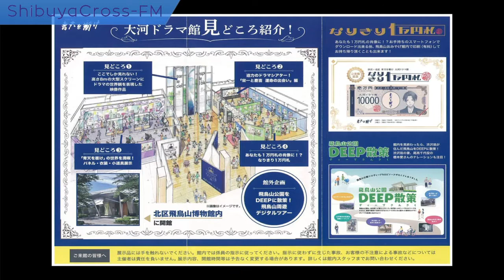東京都立大学法学系教授 スナック研究会代表 谷口功一さん ジャズシンガー 君嶋芽里さん 2021.6.15放送分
渋谷クロスFM『音楽マンション　プレゼンツ　Life with Music』
「音楽マンション」の建設を手掛ける越野建設代表　越野充博がパーソナリティとしてお送りする『音楽マンション　プレゼンツ　Life with Music』
第１、第３火曜日の午後7時より渋谷クロスFMサテライトスタジオから50分間の生放送。

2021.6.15放送分 東京都立大学法学系教授 スナック研究会代表 谷口功一さん　ジャズシンガー 君嶋芽里さん

前半のゲストは、東京都立大学法学系教授、スナック研究会代表の谷口功一さん。
地域の集まりの場、公共の場としてのスナックの位置づけを研究されています。
感染症対策でスナックが閉まると、情報交換の場として機能しなくなり、オンラインでは世間話ができなくて困っているそうです。
「アフターコロナ」でのスナックとしての役割、「超高齢化社会、人口減少」において公共としての役割について。
ほか、「リハビリ支援のための介護スナック」や「夜の公民館としてのスナック」など、様々なお話を伺いました。

後半は、ジャズシンガーの君嶋芽里さん。
取り組んでいる新しいジャンル「アロハ・スウィング」や音楽を始めたきっかけ、コロナ禍での取り組み、今後の展望についてお話を伺いました。
「ホノルルアイムカミンバックアゲイン」
「オービア」
「波照間ブルー」
明るく楽しい曲を3曲お聞きしました。
中でも「波照間ブルー」は、沖縄の午後の穏やかな浜辺に行った気分になりました。

■音楽マンション倶楽部がLINE公式アカウントに登場！
新規物件情報、空室情報などお得な情報を受け取るには、以下のリンクから友だち追加してください。

■越野建設株式会社
東京都北区で創業から100年以上続く総合建設会社です。
"楽器演奏を満喫できる賃貸住宅"をコンセプトに、楽器演奏愛好家へ向けて展開する独自ブランド「音楽マンション®」を建設しています。

■音楽マンション®倶楽部
「音楽マンション倶楽部」は楽器演奏を愛する「音楽マンション」シリーズの入居者と、「音楽マンション」のコンセプトに共感し、応援してくれる人たちのコミュニティです。

■音楽マンション
“いつも音楽と一緒に暮らしたい”そんな楽器演奏愛好家にお届けする高品質な演奏環境を追求したコンセプト型賃貸住宅、それが越野建設の「音楽マンション®」です。